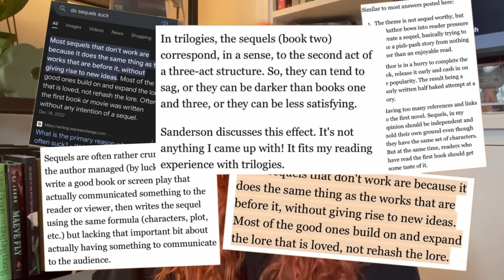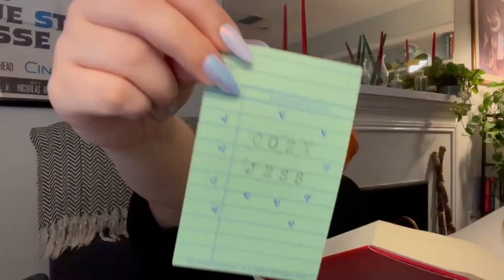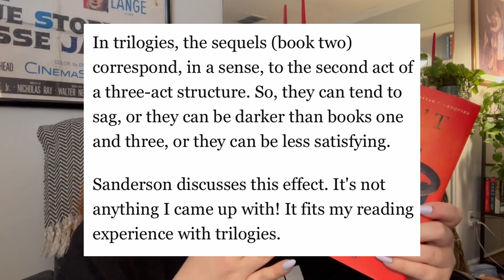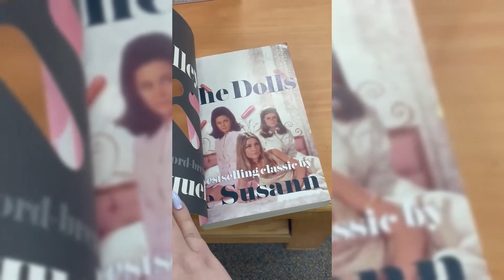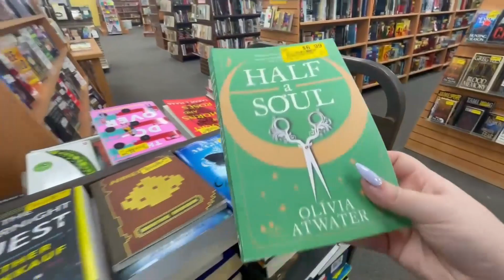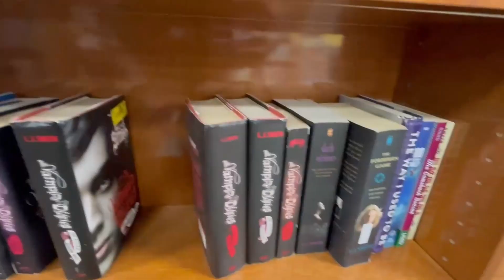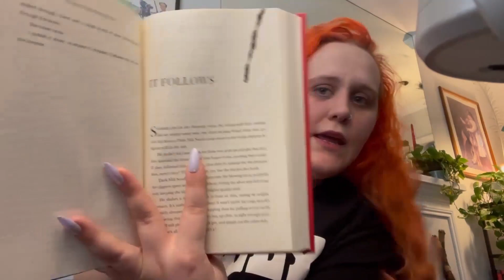READING THE SEQUELS TO MY FAVES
This weekend we are discussing sequels, as spoiler-free as possible to the original books, and going to the bookstore.

If you have been wanting to try scribd (now Everand),
the audiobook library with tons of amazing titles, and lots of new releases added all the time sign up with my link where you and I will both get 30 days free!

TIME STAMPS

0:00 sequels
1:29 TBR
2:09 everyone on this train is a suspect
6:41 mild spoiler for trigger warnings
7:57 final thoughts on EOTTIAS
9:56 don’t fear the reaper
14:00 lets go book shopping
17:07 don't fear the little liars
20:48 final thoughts on DFTR
22:37 goodbye for now